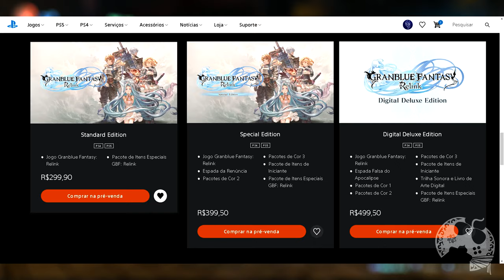Fiquei VICIADO em GRANBLUE FANTASY: RELINK e Não Largo Mais!!! REVIEW / ANÁLISE COMPLETA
Finalmente, Granblue Fantasy: Relink chegou e graças a Nuuvem recebemos uma copia antecipada para produzir essa análise completa que fizemos no canal com muito carinho e dedicação pra você. Obrigado por vir!

00:00:00 | Introdução
00:01:52 | O Jogo
00:03:58 | Enredo
00:08:01 | Tempo de Jogo
00:09:02 | Gameplay
00:15:34 | Boss Fights
00:16:32 | Personagens
00:17:54 | Equipamentos e Selos
00:19:01 | Missões
00:22:12 | Online e mais
00:24:40 | Ferreiro
00:27:06 | Diário de Lyria
00:29:28 | Endgame
00:30:37 | Gráficos
00:32:00 | Bugs?
00:32:31 | Valores
00:34:32 | Vale o seu Tempo?

Sobre Granblue Fantasy: Relink

O fantástico mundo de Granblue Fantasy, a sensação dos JRPGs para dispositivos móveis, aparece agora num RPG de ação completamente em 3D. É um novo capítulo da série que chegou ao PlayStation com o espetacular jogo de luta Granblue Fantasy Versus .
Voe pelo Mundo dos Céus, um arquipélago que flutua num vasto horizonte azul. Comande uma tripulação de aeronautas cheia de personagens cativantes em busca de Estalucia, uma ilha lendária que dizem estar além dos limites do céu. Visite o espaço celeste de Zegagrande e desvende uma rede de intrigas que levará você a uma batalha para decidir o destino do Mundo dos Céus.

Me Contate

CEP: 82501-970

Kallil Augusto

Hashtags